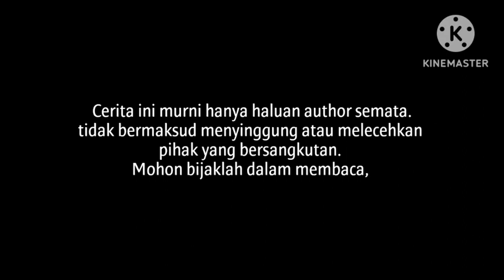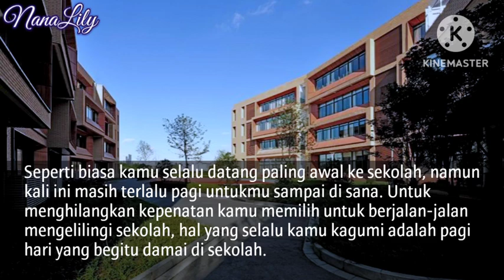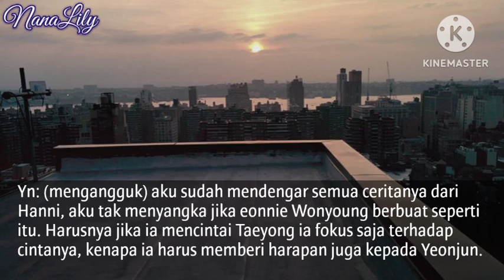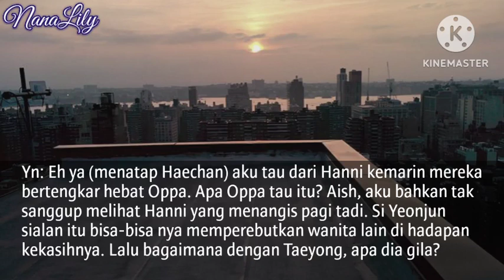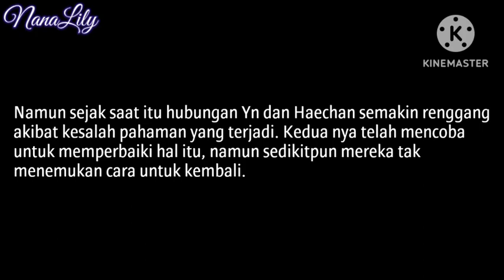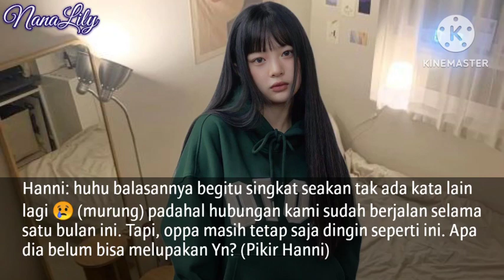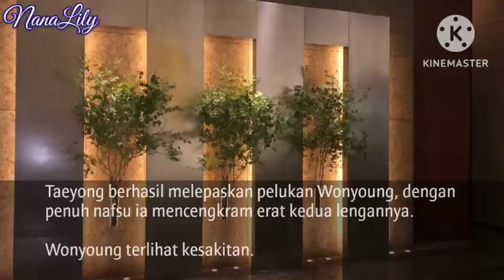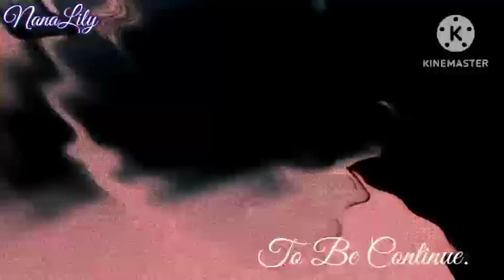Ff Taeyong Toxic - Episode 2 (NctDream, TXT, Stray kids)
Toxic

1. Deskripsi

"Semuanya berawal dari Yn, gadis yang selalu merasa kesepian karena tak memiliki teman. Ia selalu mengharapkan kasih sayang dari sang Ayah. Namun, karena usia yang belum dewasa Ia tak mengerti akan sikap ayahnya. Ia mencari pelampiasan agar mendapatkan kasih sayang tersebut, hingga bertemu lah Ia dengan sosok Haechan.

Haechan merupakan kakak kelas Yn di sekolah, Ia pria yang sangat dingin. Namun, tidak kepada Yn. "

2. kata-kata Author
"Mohon maaf cerita ini akan sedikit rumit,"

3. Daftar pemain
Pemeran pertama Ml : Taeyong
Pemeran pertama Fl : Yn
First love Fl : Haechan
Sahabat Fl : Hanni, Sullyon, dan akan bertambah lagi seiring berjalannya waktu.